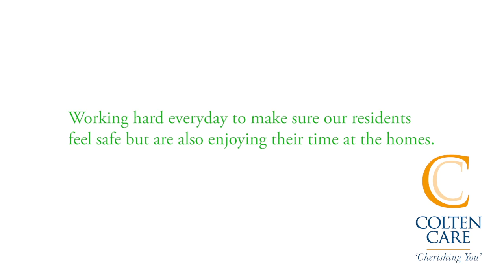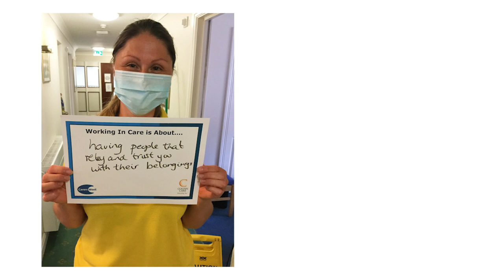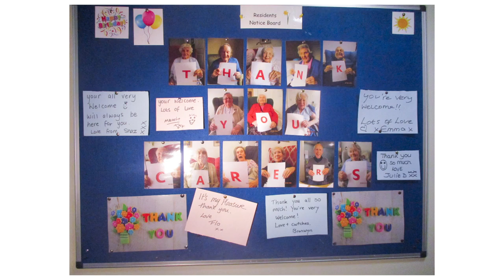Carers Week 2020 at Colten Care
We celebrated National Carers week at the start of June, recognising all our staff for the great work they do each day in looking after our residents. Here is a little video we have put together to show all the fun we had.